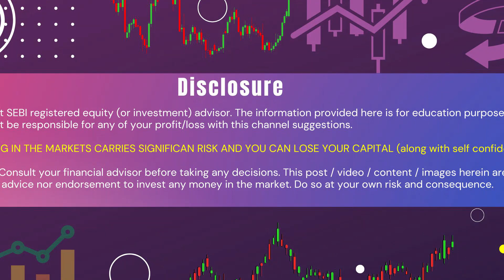TRADE WRAP UP 16 Feb 2023 With Hitannshu Bagga | Music By: GOAT BEATS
Hello! Let's talk about Trade Market. I am here to give you all the rollercoaster trading updates in today's Trade Wrap-Up! We will discuss the whole week journey of trading market. Watch till the end & create your strategy accordingly. If you have any questions, write it down in the comment section. I will definitely revert you.